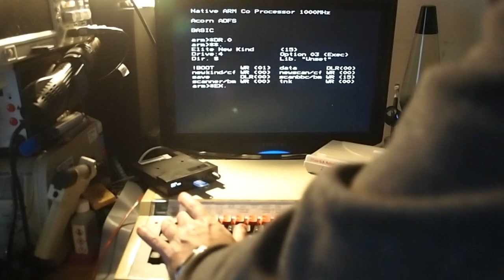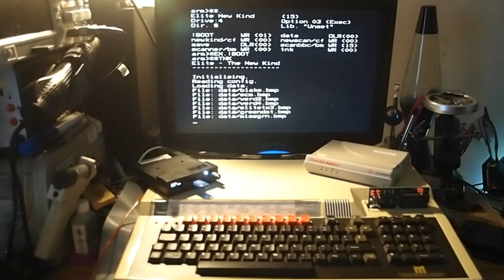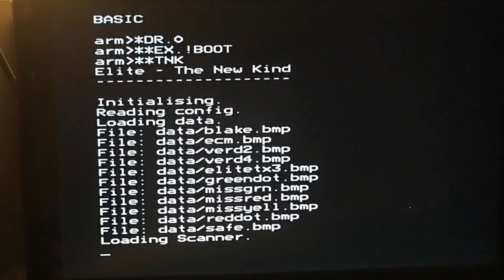ELITE. (BBC Micro). Is this this best 8 bit version ever made?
Elite running on an original BBC Micro (Master) with ARM co pro (1ghz)
If we'd only had this back in the day.
You''ll need an ADFS (not DFS machine Beeb or master) and Gotek (or original floppy) plus pi raspberry pi co pro adapter and select ARM.